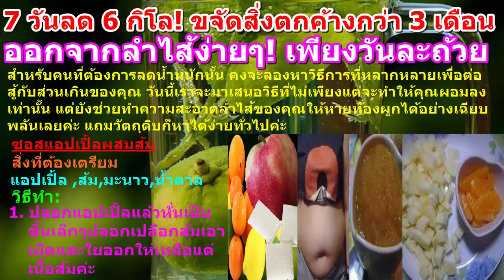7 วันลด 6 กิโล! ขจัดสิ่งตกค้างกว่า 3 เดือนออกจากลำไส้ง่ายๆ !เพียงวันละถ้วย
7 วันลด 6 กิโล! ขจัดสิ่งตกค้างกว่า 3 เดือนออกจากลำไส้ง่ายๆ! เพียงวันละถ้วย
สำหรับคนที่ต้องการลดน้ำหนักนั้น คงจะลองหาวิธีการที่หลากหลายเพื่อต่อสู้กับส่วนเกินของคุณ วันนี้เราจะมาเสนอวิธีที่ไม่เพียงแต่จะทำให้คุณผอมลงเท่านั้น แต่ยังช่วยทำความสะอาดลำไส้ของคุณ ให้หายท้องผูกได้อย่างเฉียบพลันเลยค่ะ แถมวัตถุดิบก็หาได้ง่ายทั่วไปค่ะ
ซอสแอปเปิ้ลผสมส้ม
แอปเปิ้ล ,ส้ม,มะนาว,น้ำตาล

วิธีทำ:

1. ปลอกแอปเปิ้ลแล้วหั่นเป็นชิ้นเล็กๆ ปลอกเปลือกส้มเอาเม็ดและใยออกให้เหลือแต่เนื้อส้มค่ะ

2. หั่นมะนาวเป็นแผ่นเตรียมไว้ บีบน้ำมะนาวแยกไว้อีกที่นึง

3. นำแอปเปิ้ลและส้มที่เตรียมไว้ลงไปปั่นรวมกันในเครื่องปั่น

4. ผสมเนื้อผลไม้ให้เข้ากัน

5. เติมน้ำตาลลงไปละลายในซอสผลไม้ที่ได้ค่ะ(ถ้าไม่ชอบหวานก็ไม่ต้องใส่ค่ะ)

6. เติมน้ำมะนาวลงไป คนให้เข้ากัน

7. ใส่ลงในหม้อเปิดไฟเบา อุ่นและคนไปเรื่อยๆ ระวังไหม้ค่ะ

8. ต้มไฟอ่อนจนน้ำหวดหมดค่ะ

ลองทำทานดู รสชาติไม่แย่อย่างที่คิดนะค่ะ กินแทนแยมหรือจะกินเปล่าๆก็ได้ ผอมแถมสุขภาพดีด้วยค่ะ แล้วก็อย่าลืมส่งต่อให้เพื่อนๆ หรือคนที่เพื่อนๆ รักและห่วงใยด้วยคะ..

คลิปที่มีเนื้อหาเกี่ยวเนื่องกับสุขภาพทั้งหมด ทางchannelได้รวบรวมไว้เพื่อเสริมสร้างความรู้ความเข้าใจแก่ผู้ชมเท่านั้น จึงไม่สามารถนำไปใช้นำไปอ้างอิงหรือใช้แทนการวินิจฉัยของแพทย์ได้ หากมีการนำข้อมูลในchannelไปใช้ ทางchannelจะไม่รับผิดชอบต่อความเสียหายที่อาจจะเกิดขึ้น จากการนําข้อมูลดังกล่าวไปใช้ ในทุกกรณี โดยไม่มีข้อยกเว้น ดังนั้นควรปรึกษากับแพทย์ผู้เชี่ยวชาญ เพื่อขอคำอธิบายเพิ่มเติม และควรต้องทราบว่า ข้อมูลจากอินเตอร์เน็ตเป็นข้อมูลทั่วๆ ไป ไม่สามารถนำมาใช้ได้กับคนไข้ทุกๆคนค่ะ